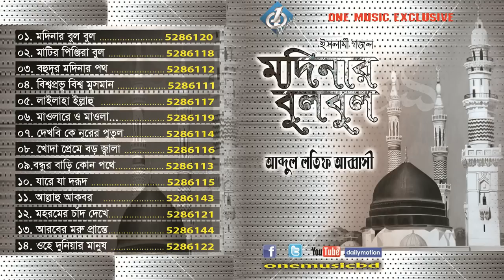ইসলামী গজলের অ্যালবাম মদিনার বুলবুল -আব্দুল লতিফ আব্বাসী -Abdul Latif Abbasi-One Music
মদিনার বুলবুল আব্দুল লতিফ আব্বাসীর  একটি জনপ্রিয় ইসলামিক গজল এর অ্যালবাম।আব্দুল লাতিফ আব্বাসী তাঁর সুমধুর কণ্ঠের জন্য দেশে বিদেশে বেশ পরিচিত। ইসলামী গজলের অ্যালবাম মদিনার  বুলবুল প্রকাশের মাধ্যমে তাঁর  খ্যাতি আরও বেরে যায়। ইসলামী গজল এর অ্যালবাম মদিনার বুলবুল বেশ জনপ্রিয় যার সুনাম সারা দেশব্যাপী ছরিয়ে আছে। আশা করি এই গজল গুলি আপনাদেরও শুনে  ভাল লাগবে ।
** This Gojol album is copyrighted content of One Music, Dhaka. Any unauthorized publishing is strictly prohibited.